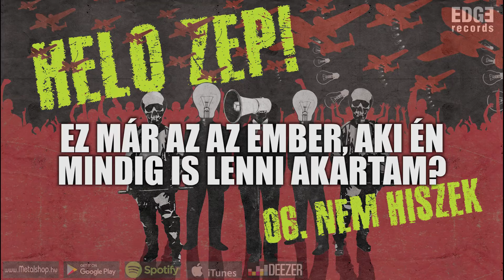Helo Zep! - Nem hiszek [Hivatalos szövegvideó 2017]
Helo Zep! - Nem hiszek

Hallgasd meg a teljes lemezt a YouTube csatornánkon!

LIKEOLD A HELO ZEP! ZENEKART

Fény a sötétben CD 2017 - EDGECD261

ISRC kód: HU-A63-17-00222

EDGE Records (HMR Music Kft.)

Zene: Helo Zep!
Szöveg: Zsolti Rotten
Felvétel: Szolnoki Bertold, Szabó Marci
Keverés/Master: Hidasi Barnabás, Vesztergom Laura

Minden reggel a tükörbe nézve megkérdezem magam
Ez már az az ember, aki én mindig is lenni akartam?
Válaszra éhezve, ennyit érez, de mennyit ér ez az élet, a gondolat megmérgez
Napról-napra formál a félelem saját bizonytalan képéhez

Sokszor voltam lenn, amikor itt benn, a fejemben elhallgatott minden
A kérdés, úgy feszül a torkomnak, mint a kés: láttak-e már boldognak?
Neked üzenem, én sose’ leszek odalenn, olyan mélyen, nem
Téveszted a szememet meg, a sok szemetet többé nem hiszem el neked

Hisz a démonaim nem engednek
Lenni egy jobb embernek

De én nem hiszek neked
Hogy másképp nem lehet élni az életet
Meddig még, én bármeddig elmegyek
Hogy elmondhassam neked: Én benned nem hiszek
Én benned nem hiszek!

Tudom nehéz a felismerés, hogy mehetsz fel is, mer’
Észre sem veszed, ha a lejtőn visszafelé mész, végül újra a csúcsra érsz
Mert aki mer és bízik, remél, ameddig csak él, nem a nyakát, a kezét metszi a kötél
Kapaszkodik felfelé, mert tudja, hogy nincs már annyira messze a cél

Én benned nem!

Engedd el minden félelmed
Engedd el minden gyűlöleted
Ne hidd, hogy másképp nem lehet